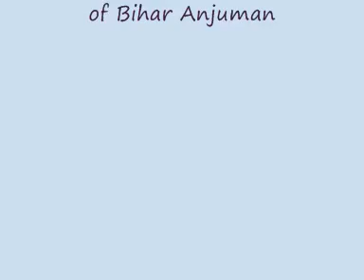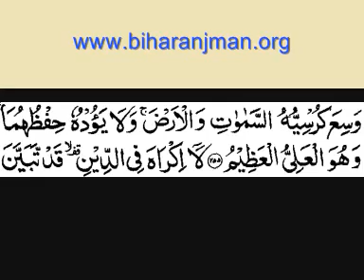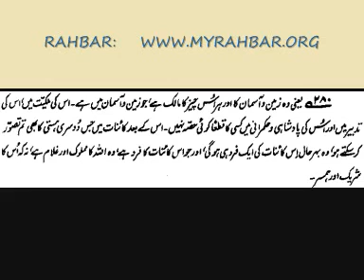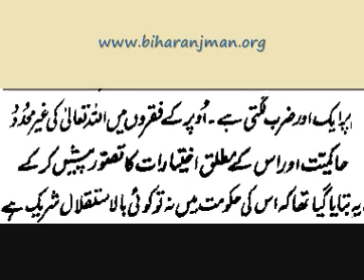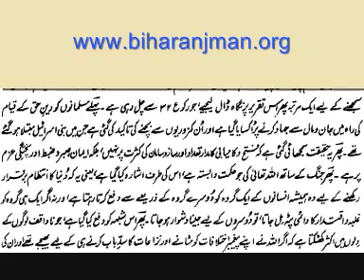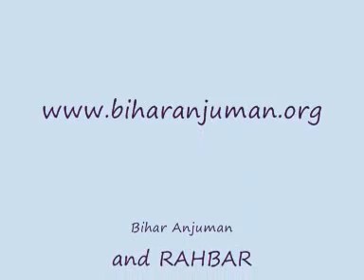Ayat Al Kursi Tafseer (Explanation) by Maududi in Tafheemul Quran 2:255 [آیت الکرسی کی تفسیر]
Tafseer of Ayat-al-Kursi [Surah Al Baqara (Chapter 2), Ayat (Verse # 255] from Tafheemul Quran by Maulana Syed Abul A'ala Maududi.
آیت الکرسی کی تفسیر [سورہ البقرہ (باب 2)، آیت (آیت نمبر 255) تفہیم القرآن از مولانا سید ابوالاعلیٰ مودودی
Transliteration: Allāhu Lā 'Ilāha 'Illā Huwa Al-Ĥayyu Al-Qayyūmu Lā Ta'khudhuhu Sinatun Wa Lā Nawmun Lahu Mā Fī As-Samāwāti Wa Mā Fī Al-'Arđi Man Dhā Al-Ladhī Yashfa`u `Indahu 'Illā Bi'idhnihi Ya`lamu Mā Bayna 'Aydīhim Wa Mā Khalfahum Wa Lā Yuĥīţūna Bishay'in Min `Ilmihi 'Illā Bimā Shā'a Wasi`a Kursīyuhu As-Samāwāti Wa Al-'Arđa Wa Lā Ya'ūduhu Ĥifžuhumā Wa Huwa Al-`Alīyu Al-`Ažīmu
English translation by Yusuf Ali: "Allah. There is no god but He,-the Living, the Self-subsisting, Eternal. No slumber can seize Him nor sleep. His are all things in the heavens and on earth. Who is there can intercede in His presence except as He permitteth? He knoweth what (appeareth to His creatures as) before or after or behind them. Nor shall they compass aught of His knowledge except as He willeth. His Throne doth extend over the heavens and the earth, and He feeleth no fatigue in guarding and preserving them for He is the Most High, the Supreme (in glory)."
'Whenever you go to your bed, recite the Verse of "Al-kursi" (2.255) for then a guardian from Allah will be guarding you, and Satan will not approach you till dawn.' (Sahih Bukhari: Book #54, Hadith #495​), (Sahih Bukhari: Book #38, Hadith 505t​), (Sahih Bukhari: Book #61, Hadith #530​)
Ubayy b. Ka'b said: Allah's Messenger (may peace be upon him) said: O abu' al-mundhir, do you know the verse from the Book of Allah which, according to you, is the greatest? I said: Allah and His Apostle (may peace be upon him) know best. He again said: abu'l-mundhir, do you know the verse from the Book of Allah which, according to you, is the greatest? I said: Allah, there is no god but He, the Living, the Eternal. Thereupon he struck me on my breast and said: May knowledge be pleasant for you, O abu'l-mundhir!  (Sahih Muslim: Book #004​, Hadith #1768​)
It was narrated that Abu Umamah Al-Bahili (radiAllahu anhu) said: The Messenger of Allah (salAllahu alayhi wasalam) said: "Whoever recites Ayat al-Kursi immediately after each prescribed Prayer, there will be nothing standing between him and his entering Paradise except death."
[an-Nasa'i, Ibn Hibban, ibn Sunni, at-Tabarani, ibn Hibban - Sahih]
It is reported by at-Tabarani that the Prophet (salAllahu alayhi wasalam) said: "The one who recites Ayat al-kursi after the conclusion of an obligatory prayer, he is under the care of Allah until the next prayer commences."
[at-Tabaraani's At Targheeb wat-Tarheeb (2:435)]